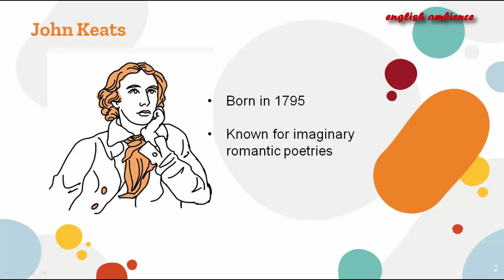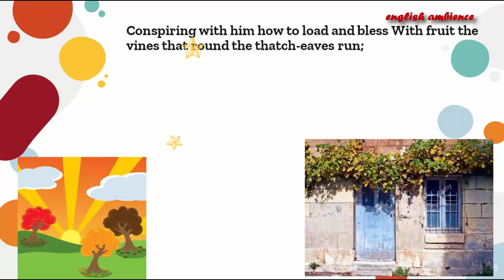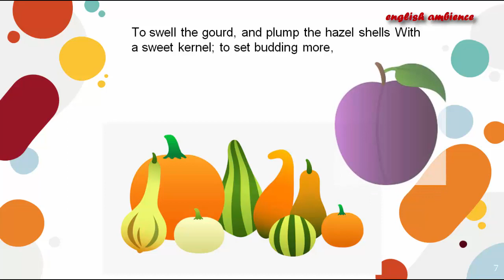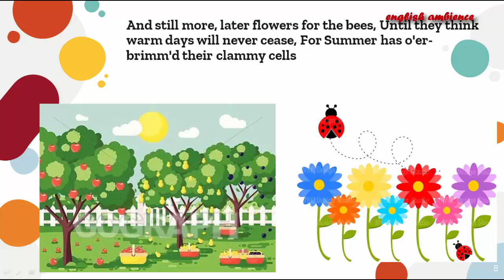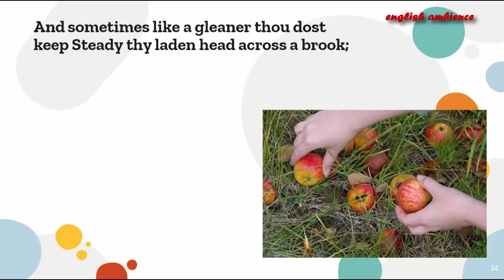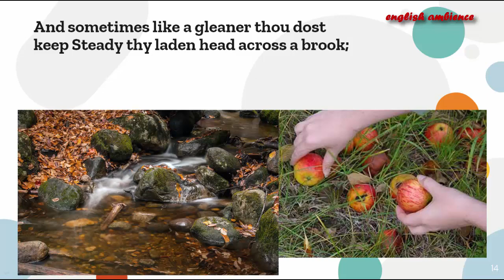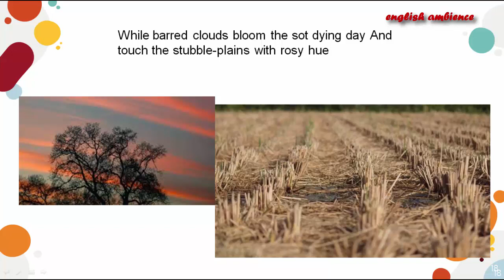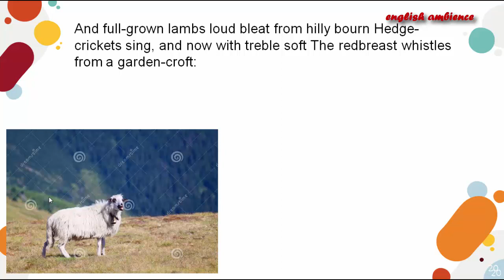to Autumn by John keats in Hindi | Ode to autumn full explanation | all stanzas explanation in hindi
This is the beautiful romantic poem " to Autumn" by John keats, it's line by line complete explanation, useful for board exams students.